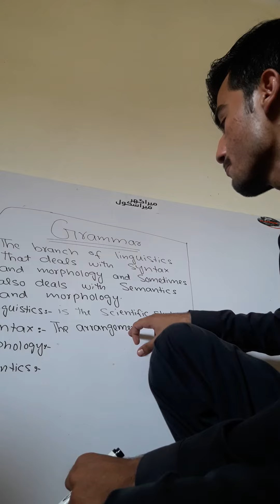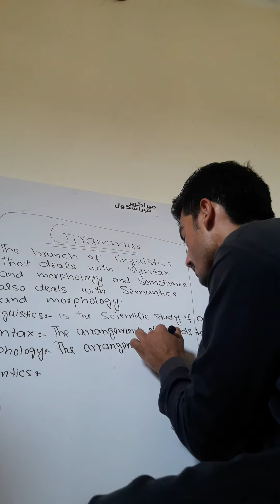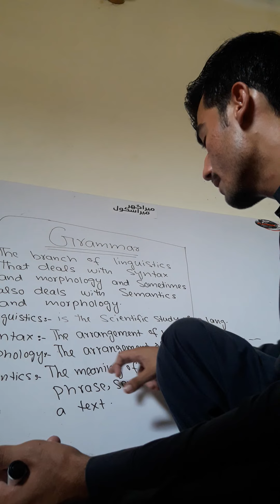Definition and explanation of Grammar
Hey Guys
This is Awais Shenwari
It's my first video on YouTube channel
Future Tenses | Part 3 | Future indefinite,Future continues,Future Perfect and Future Perfect Continues
Class 1st
Class 2nd
Class 3rd
Class 4th
Class 5th
Class 6th
Class 7th
Class 8th
Class 9th
Present Tense
Past Tense
Future Tense
hoe to use s and es
How and when to use has and have
Use of is/am/are and was/were
How to learn tenses